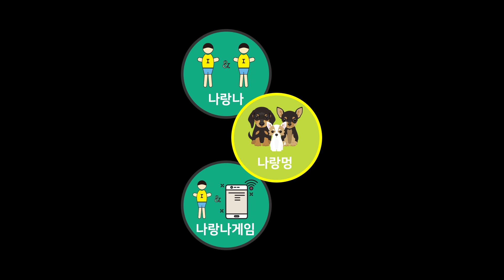몰랑하게~😚 몰랑필꾸(필통 꾸미기!) 예쁘고 귀엽게 공부하기~😘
몰랑몰랑하게~ 여러분이 직접 꾸밀 수 있는 몰랑다꾸 다음버전! 몰랑필꾸가 나왔어요~🥳
몰랑필꾸 = 몰랑 필통 꾸미기!
몰랑 피규어, 다양한 종류의 스티커와 판박이, 소품들 우와~~ 너무 많아서 내 마음도 예뻐져~😍😍😍

※ 본 영상에 사용된 제품은 오로라월드(주)에서 지원해주셨습니다. 감사합니다. 👍